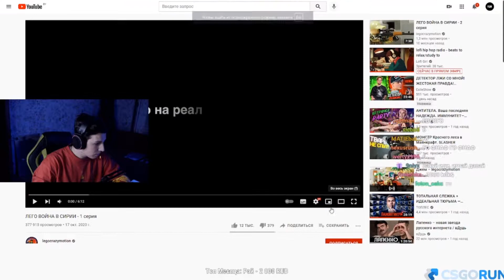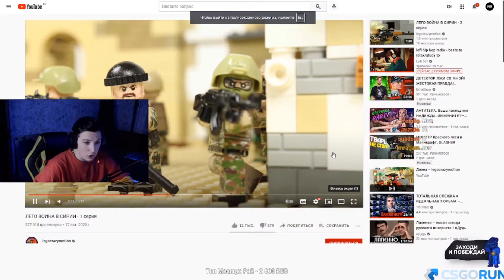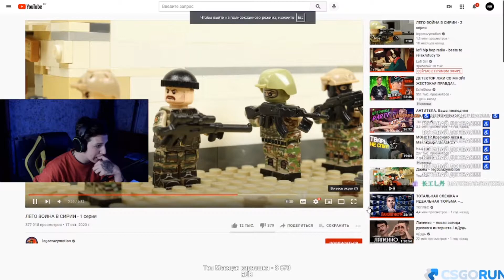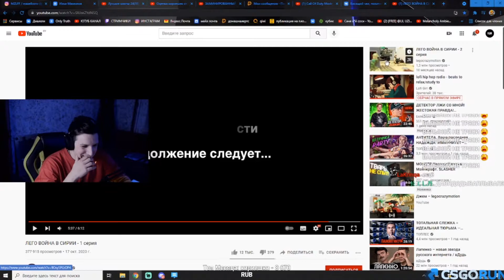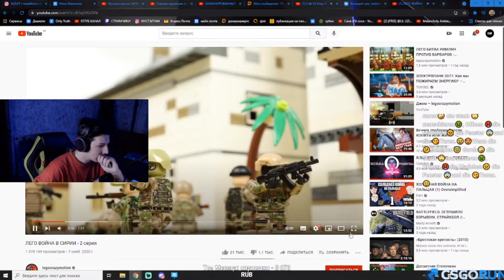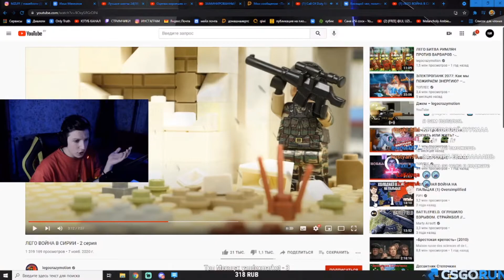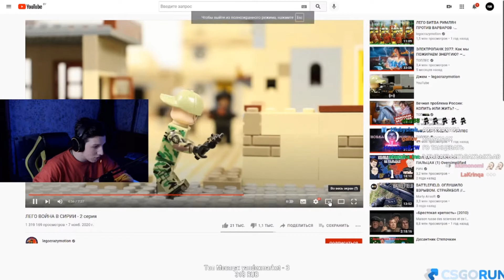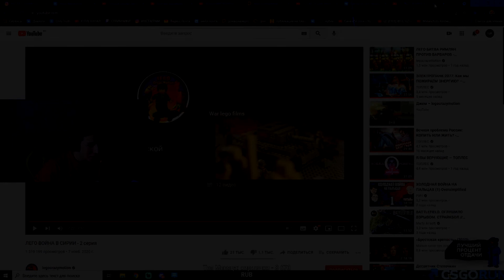MZLFF СМОТРИТ: ЛЕГО ВОЙНА В СИРИИ | МАЗЗЕЛОВ РЕАКЦИЯ ЛЕГО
МАЗЕЛЛОВ ПОЗВАЛ НА ФИТ ДАНЮ КАШИНА | КАК MZLFF ПРЕДЛОЖИЛ ФИТ DK

Делаю нарезки по mazellovvv:
mazellovvv нарезки, mzlff нарезки, нарезки mzlff, стрим, stream, мазеллов